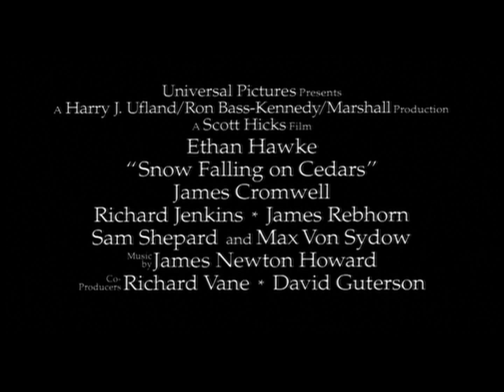Snow Falling on Cedars 1999 Theatrical Trailer 1080p